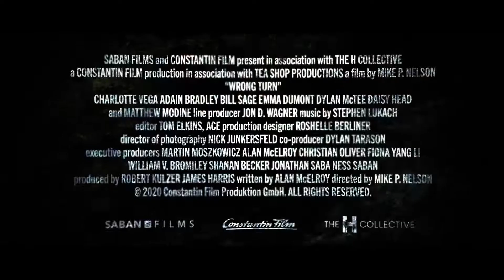Wrong Turn 7 | The Foundation | Trailer | 2021